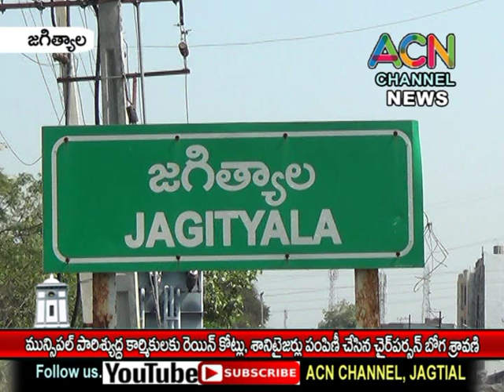జగిత్యాల మున్సిపల్ పారిశ్యుద్ద కార్మికులకు రెయిన్ కోట్లు,శానిటైజర్ పంపిణీ చేసిన చైర్ పర్సన్ శ్రావణి